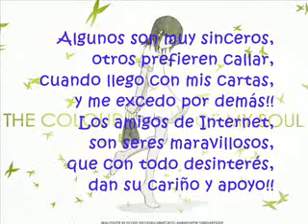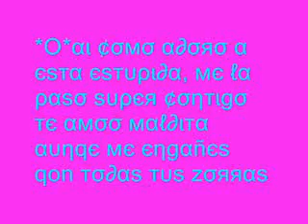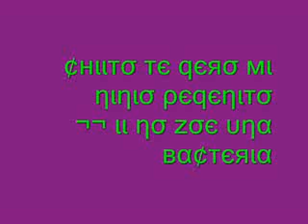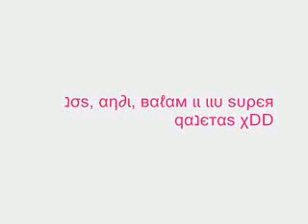ºC-ute-LALALA Shiawase no Uta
єѕρєяσ qєє ℓєѕ gυѕтє, мє ƒαℓтαяση мυχισ
 ∂є мιѕ αмιωσѕ ρєя0 ιια ησ тєηια
 тιємρσ נєנє qє тєηgαη υη
 ƒєℓιz ∂ια ∂єℓ αмσя ιι ℓα αмιѕтα∂

¬¬ este video lo tuve qe hacer con movie maker
x qe mi sony vegas esta fallando asi qe casi no me gusto como qedo jum xDD

ѕσηg:  ℓαℓαℓα ѕнιαωαѕє ησ υтα
αятιѕт: º¢-υтє
мα∂є ву: тσмσуσѕυѕι^^ [ѕѕυzυ]
∂є∂ι¢αтє∂ тσ: α мιѕ мєנσяєѕ αмιqσѕ